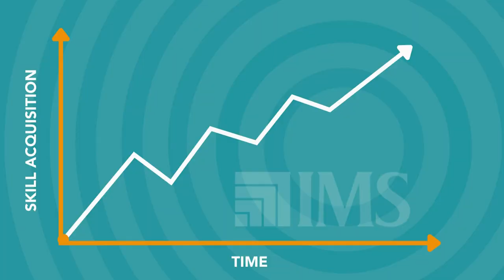Leading Gracefully: Embracing Grace for Lasting Impact with John Baldoni & Charles Good | TGLP #73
Charles Good interviews John Baldoni, who is an internationally-recognized keynote speaker and author of 16 books that have been translated into ten languages.

Thinkers 360 named John its No. 1 Thought Leader in Coaching in 2023 and a Top 10 Thought Leader for both Leadership and Management in 2022. Global Gurus ranks John a Top 15 global leadership expert, a list he has been on since 2007.  In 2021, the International Federation of Learning and Development named John a World-Class Mentor and named him to its Hall of Fame. In 2018 Inc.com named John a Top 100 speaker and Trust Across America honored John with its Lifetime Achievement Award for Trust. In 2014 Inc.com listed John as a Top 50 leadership expert.

John is also a member of the renowned 100 Coaches,  a group of executive coaches and thought leaders from the worlds of business, academia and social service. 100 Coaches was founded by Marshall Goldsmith.

John Baldoni's Books

Learn more about IMS and future sessions with thought leaders like John Baldoni

Chapters: